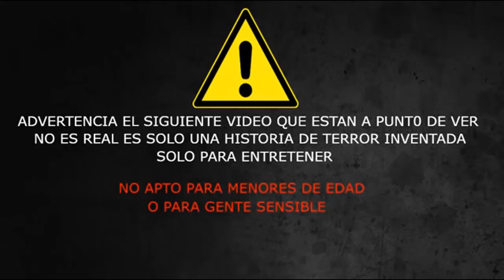Creepypasta#1 Mi Nueva Mascota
Cuando Mateo vivía en su casa y después de no conseguir amigos por su barrio sus padres le compran un cachorro y el y su perro felices vivían por muchas cosas y con el paso del tiempo fue un joven y ya no tenía tiempo para su perro, después del que el perro muriera por un accidente de carro resucita para cobrar venganza con los padres de Mateo y con él.